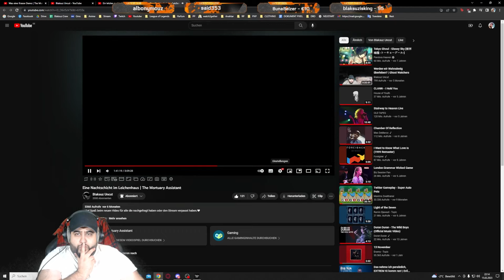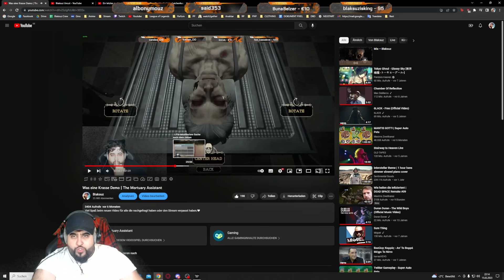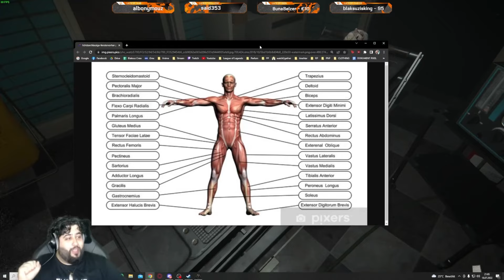Horror Story: Hallowseed | Wenn die gruselige Lagerfeuergeschichte plötzlich wahr wird